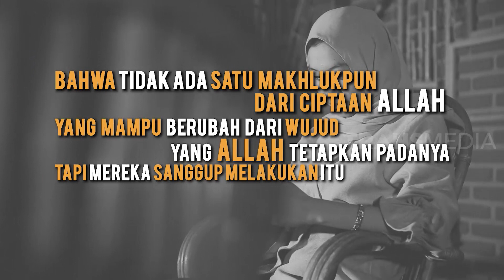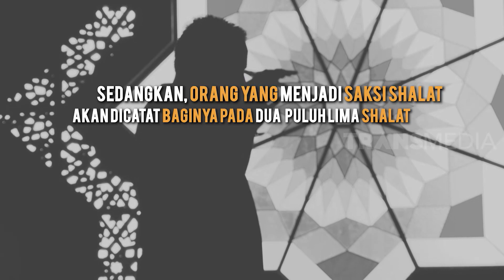VIRAL, KETAKUTAN DIKEJAR HANTU, PEMUDA INI MEMBACA DOA MAKAN | KHAZANAH (16/09/20)